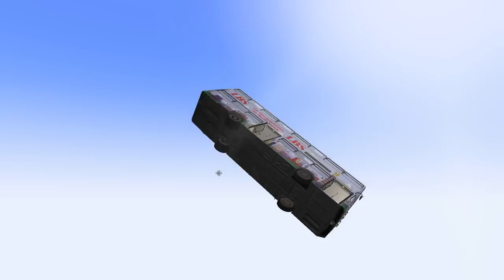We Broke: Omsi 2 Bus Simulator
Check us out on Twitch!